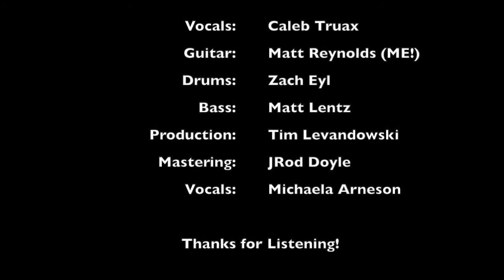Tension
This is a song we recorded at McNally Smith College of music. I got the chance to work with some really talented people. I a really enjoying this song and I hope you do as well!